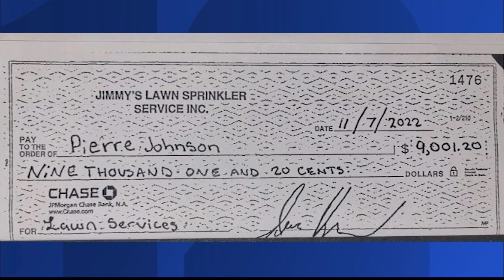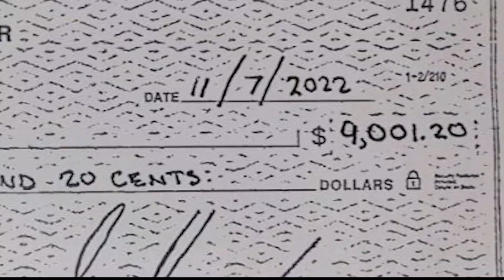Merrick man says he lost over $9,000 after check was stolen and washed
Suffolk Police Commissioner Rodney Harrison previously spoke about a check that was stolen from a mailbox and cashed for $52,000.